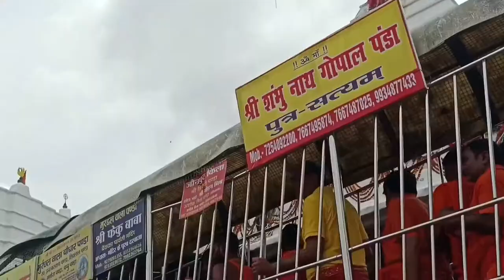Bol Bom || Deoghar || Mahadev || Babadham | baba baidyanath dham | bolbom2024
Babadham yatra || Bolbom || Deoghar || Jaal chara diye baba or Mata ko